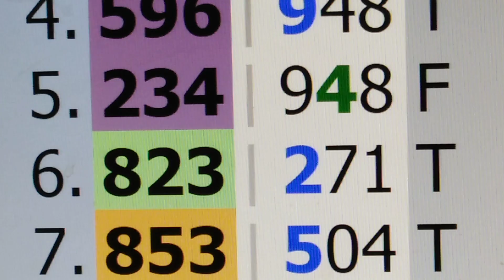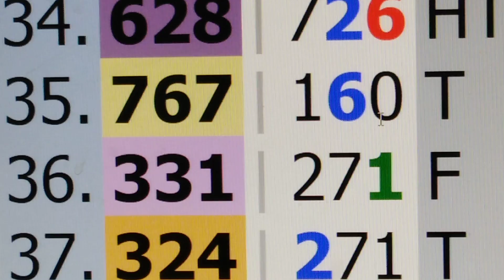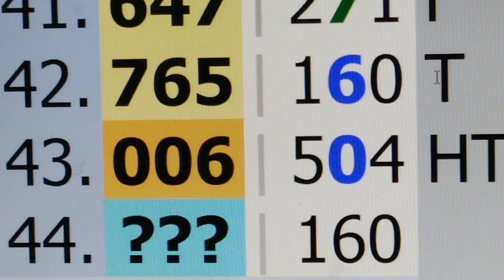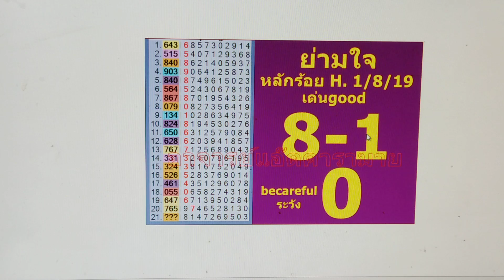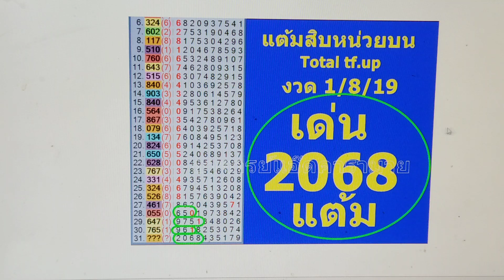เลขเคลียร์บนสูตรใหม่แม่นที่สุดในโลก อาจารย์แอ๊ดคารามาย งวด 16/8/19|clear up number new thailotto.